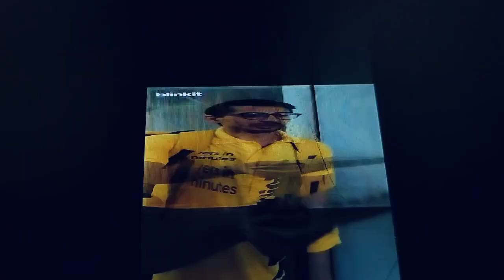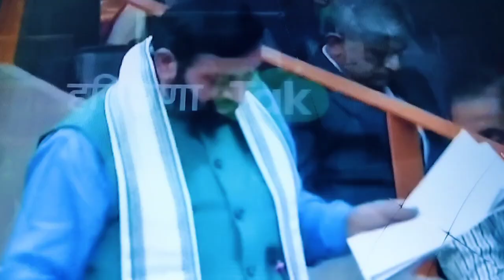HKRN पर CM नयाब सैनी ने हुड्डा और गीता भुक्कल की बोलती बंद कर दी HKRN पर बहस हुई बिल पास हुआ हरियाणा